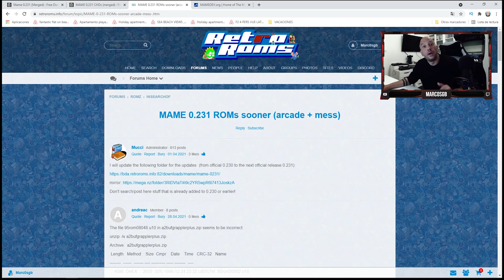🔻⚠️ MAME ⚠️🔻. MAME 0.231 CHDS y Fullset Merged 👾👀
Mame es un emulador multiproposito cuyo objetivo es preservar décadas de historia a medida que la tecnología sigue avanzando evitando que el software vintage caiga en el olvido. Su código fuente sirve como documentación.

NOTA: Aunque en el torrent indica que es la version 0.225, lo que se ha realizado es la modificacion de este para que corresponda a la version 0.231

-bm3core/a05jca02.chd
-bm36th/a21jca02.chd
-scg05nt/gdx-0010b.chd